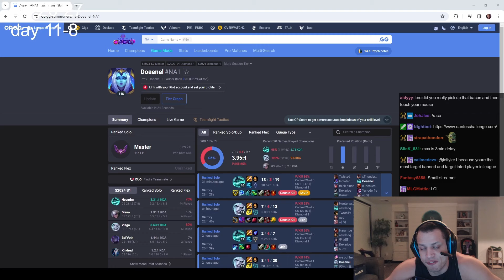Tyler1 Reacts to Dantes' OP.GG